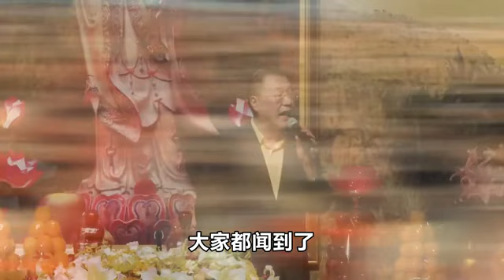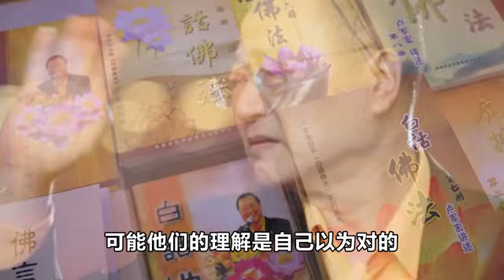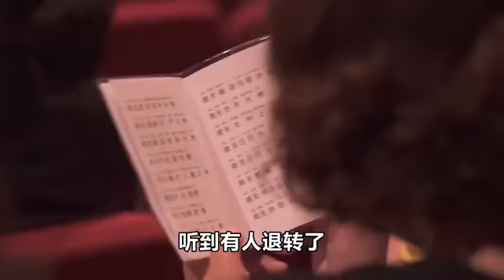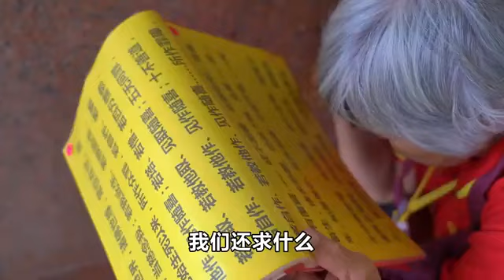感人视频104：尊师重道 正信正念